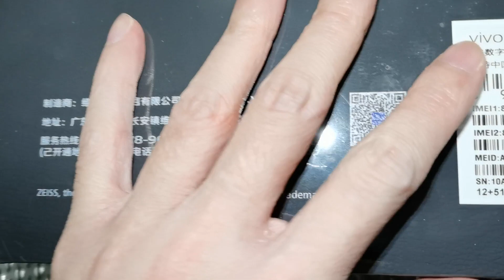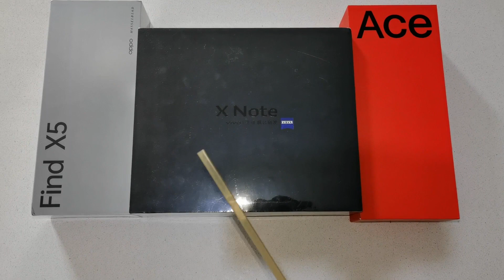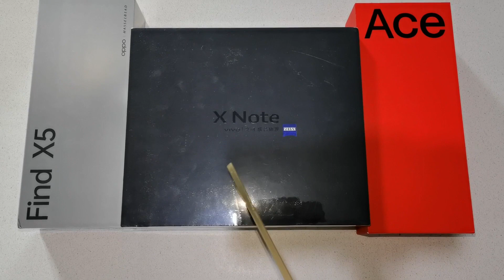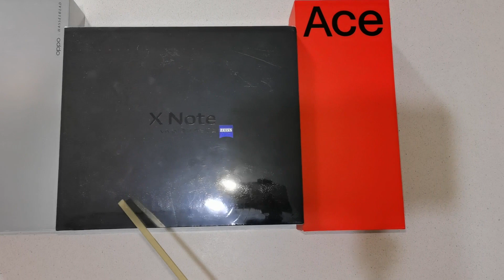睇下客人最近買 D 咩機？ 2022.12 熱賣款和新機上市「香港國恒電訊」